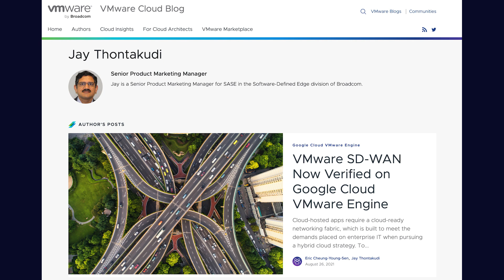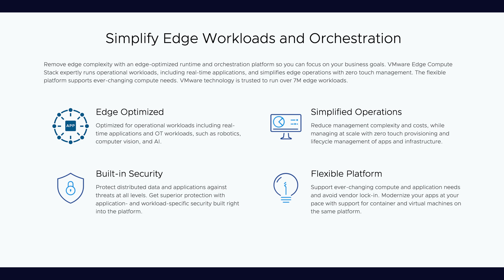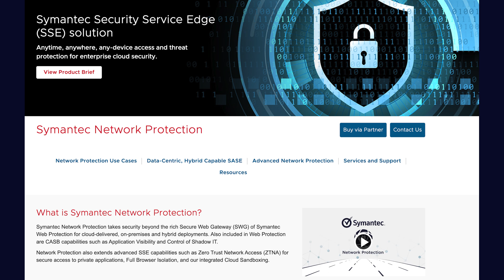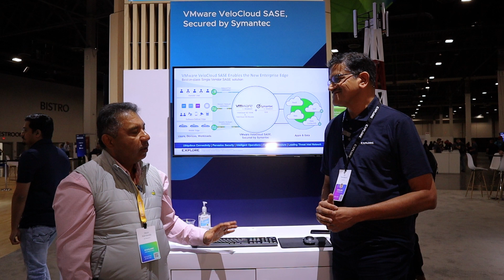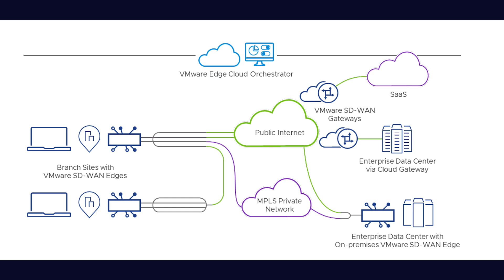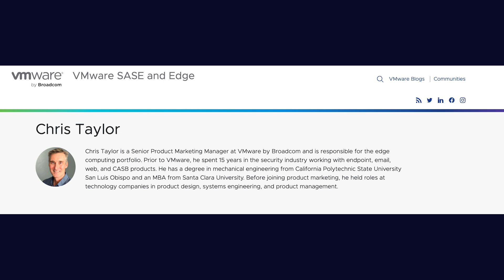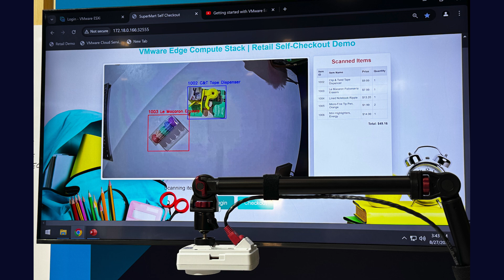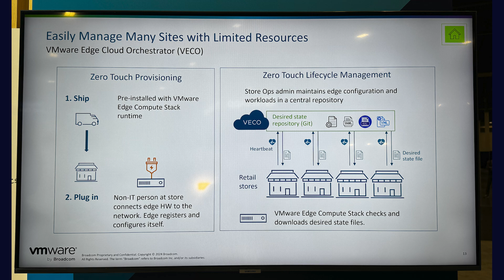2024 ZKast #115 - Tour of Software Defined Edge Booth at VMware Explore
In this ZK Tour, I walk through the Software Defined Edge Booth within the Expo Hall at VMware Explore. My tour includes SASE, SDWAN and Edge Computing
Table of Contents:
0:00 - Welcome to the Software Defined Edge
0:33 - Secure Access Service Edge with Jay Thontakudi
8:49 - Software-Defined WAN with Chris Le
13:35 - Edge Computing Retail Operations with Chris Taylor
14:50 - Edge Computing in Manufacturing
19:20 - Thanks for watching